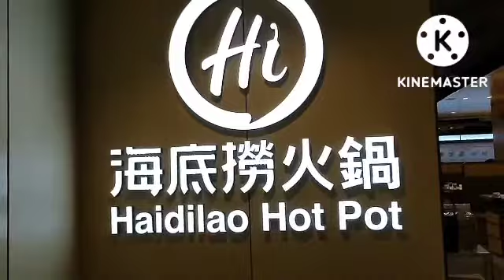HAIDILAO HOT POT RESTAURANT, DATE WITH THEM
hello beautiful people, today's video were having hot pot dinner with my boss and their family friends,such a great restaurant,great ambiance YUMm food and unlimited drinks unlimited fruit,make your own sauce, great services of the stop,all in all it was a great night dine out with boss,hope u enjoy watching thanks for watching, godbless us all.